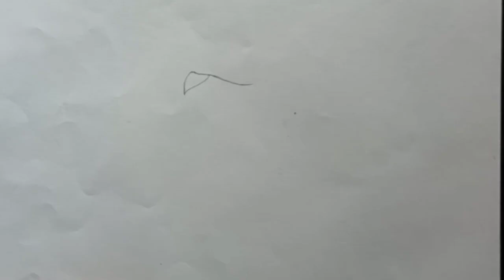How To Draw Freedom Fighters Drawing Easy 🇮🇳 Independence Day Drawing 🇮🇳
Welcome to Neeru Art

Hello Friends ❤️
I'm Neerkala Yadav

Here , You Can  Find Drawing Videos Thats Very Easy To Draw And You Can Improve Your Drawing Skills 👍.

Used things:-
••Hauser Darkies Pencil ••
••Dom's Pencil Colour••
••Calligraphy Brush Pen••
••Fevicryl acrylic white colour••

Independence Day Drawing With Colour
Republic Day Drawing With Colour